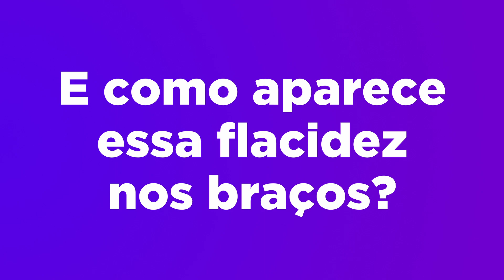3 Melhores Exercícios Para Fortalecer e Afinar os Braços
Como afinar braços rapidamente? Braços flácidos causam grande incômodo em muitas mulheres, diminuindo a autoestima. Para te ajudar a resolver este problema, separamos 3 ótimos exercícios para afinar os braços. Um treino rápido para afinar braços grossos sem sair de casa, além de queimar o excesso de gordura e tonificar o músculo do tchau (tríceps) com estes excelentes exercícios para afinar braços. 3 exercícios para braços femininos flácidos simples que você pode adicionar a sua rotina de treinos hoje mesmo.

🔥[VÍDEO SECRETO] Descubra o que milhares de pessoas estão fazendo para derreter gordura em tempo recorde